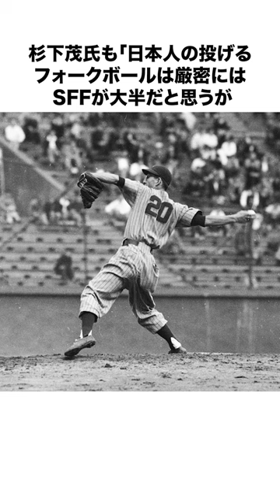【マサカリ投法】「村田兆治の話・・・」プロ野球時代・・・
元プロ野球選手「村田兆治」さんの選手紹介を動画にしました。
ご視聴、よろしくお願いします。